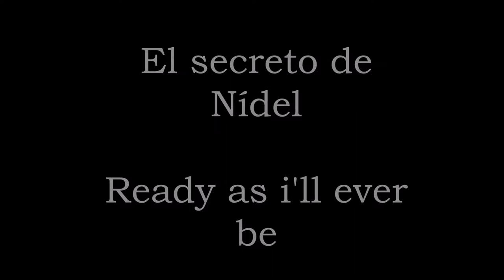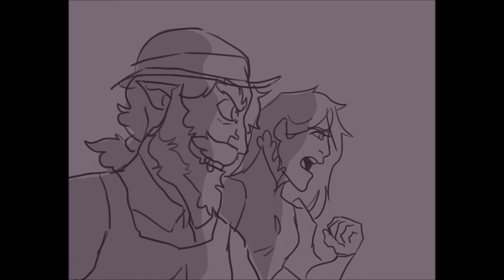SN -Ready as i'll ever be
Primer animatic que hago "largo" uff

Personajes: El secreto de Nídel: La cúpula de cristal.